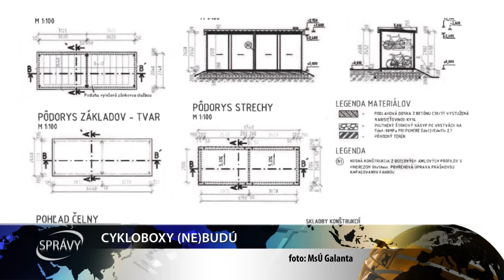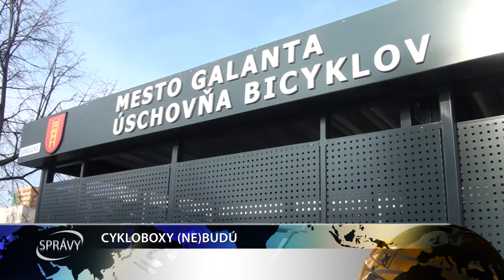CYKLOBOXY (NE)BUDÚ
Nielen servisné stojany, ale i zastrešené cykloboxy mali byť súčasťou novej cyklistickej infraštruktúry v Galante. Financie chcelo mesto získať z výzvy Ministerstva dopravy. Poslanci ale tento projekt nakoniec zmietli zo stola.